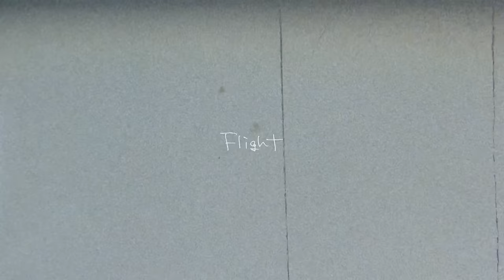Lycoriscoris - Flight (Official Music Video)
Tokyo's Yunosuke Senoo aka Lycoriscoris presents ‘Flight’, his first album released via acclaimed UK label Anjunadeep. In recent years Lycoriscoris has developed a reputation as one of Japan’s most exciting young producers, releasing two albums on local indie label Moph Records and performing live alongside acts like The Field and Mortiz Von Oswald at Tokyo’s legendary Dommune.

With influences ranging from the dreamy soundscapes of Boards Of Canada, to the jazzy glitch of Shigeto, Senoo's subtle fusion of organic melodies and futuristic electronic production has won support from the likes of DJ Koze and Michael Mayer, who released his ’Transient EP' on Kompakt sub-label KX in 2015. Senoo made his debut on Anjunadeep in 2016, contributing a track to the iTunes #1 Dance Album ‘Anjunadeep 08’, before following up with the 6-track 'Drop EP' in 2017 which has since notched up 1 million streams.

Over its 8 tracks, ‘Flight’ sees Lycoriscoris explore the full range of his emotional melodic sound. From the intricate textures of ‘Kite’ and orchestral groove of lead single ‘Flight’, to the haunting ambience of ‘Far’ and dramatic crescendo of ‘Stella’, Senoo weaves together a spellbinding tapestry of detailed soundscapes and lush electronica. Senoo also provides imagery for his cinematic sounds, with the album artwork and music video for ‘Flight’ comprised of imagery shot by the artist himself in his native Japan.

‘Flight’ is the latest in a string of notable artist albums released on leading electronic label Anjunadeep, following on from Moon Boots’ debut LP ‘First Landing’ which topped the KCRW album chart and picked up over 50 BBC Radio plays, Cubicolor’s ‘Brainsugar’ which has amassed 32 million streams, and ‘Tuesday Maybe’, the sixth album from legendary duo Way Out West which topped the UK Dance Album chart.

‘Flight’ is set for release digitally and on vinyl on Friday 25th May 2018 via Anjunadeep.